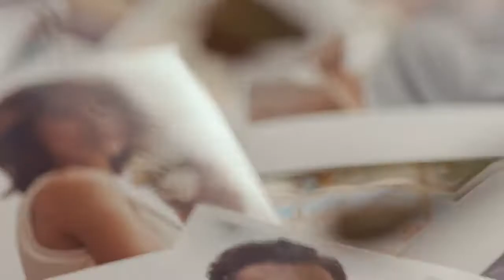Born To Fly Fragrances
ΕΞΕΡΕΥΝΗΣΤΕ ΤΟ ΑΓΝΩΣΤΟ!
Νέα αρώματα Born to Fly  for Her & for Him!
Η γεμάτη ενθουσιασμό κορυφή αυτού του eau de toilette αποκαλύπτει αστραφτερές νότες Μανταρινιού σε συνδυασμό με γεμάτες ζωντάνια νότες ροζ πιπεριού, αναγγέλοντας ένα άρωμα γεμάτο χαρακτήρα. Η θηλυκή του καρδιά έχει σύνθεση από "τραγανές" νότες εμπνευσμένες από το Ιαπωνικό αχλάδι Nashi, που ακολουθούνται από ένα ανάγλυφο μονοπάτι από Νέκταρ Αγαύης με Κεχριμπάρι και αισθησιακές νότες Σανταλόξυλου.